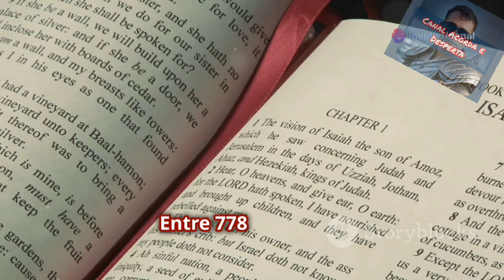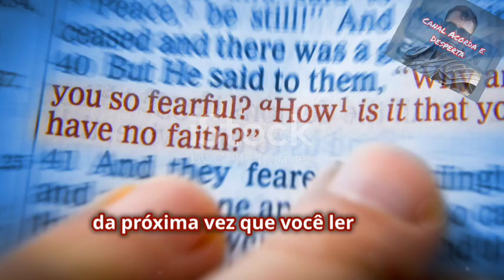Profecias Bíblicas: A Conquista de Babilônia - Vídeo 3117